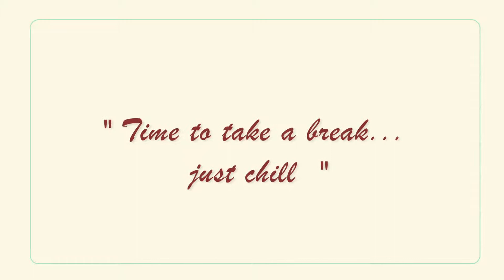Sabharwal's -- Time to take a break... Just Chill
When you are lost in the business of daily life how do you stay refreshed every day? The Sabharwal's have a trick up their sleeve.